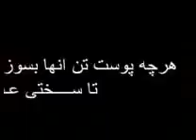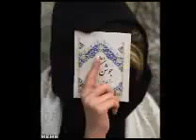Danishmand .... shia mahdi